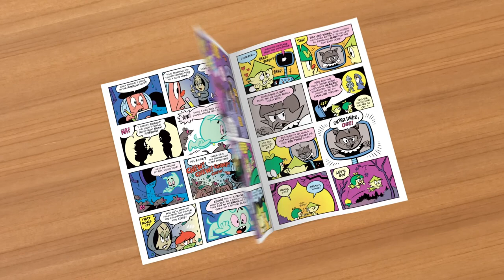Figgy Furthermore - The Spirit Guide Dog by Jay Stephens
Gold Key Comics is proud to announce this amazing series from the legendary creator, Jay Stephens!

Kickstarter ends March 14th, 2024